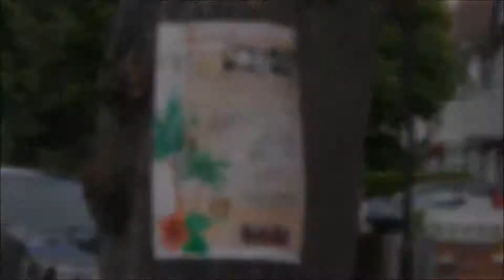Food Festival at North London 2017...